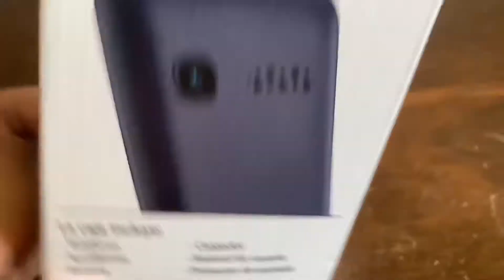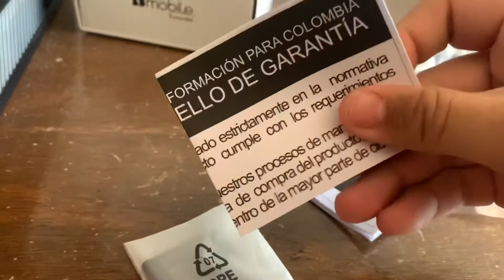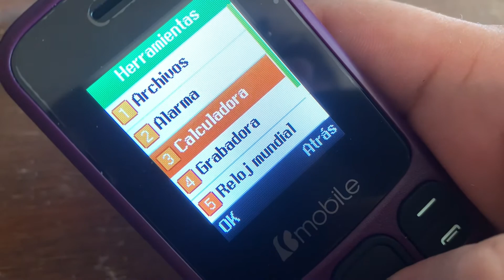Unboxing B Mobile K383 2G Morado/Lila